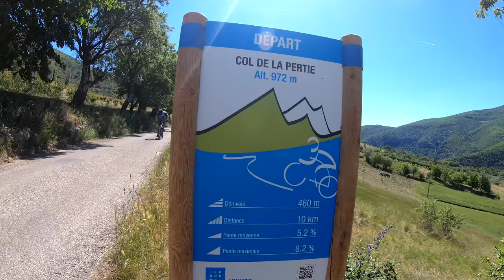[TRIP VTT] DROME PROVENÇALE JOUR 2 ÉPROUVANT PHYSIQUEMENT ET TECHNIQUEMENT (4K)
Bonjour a tous , vidéo numéro deux du TRIP VTT dans la drome Provençale jour 2 qui fut éprouvent physiquement et techniquement. Des longues montées sous un soleil de plomb et des singles techniques sur plusieurs km auront eu raison de notre forme et nous déciderons de couper la fin du parcourt pour un total de 50 km pour 1350 D+. J’espère arriver a vous faire revivre ça en images.